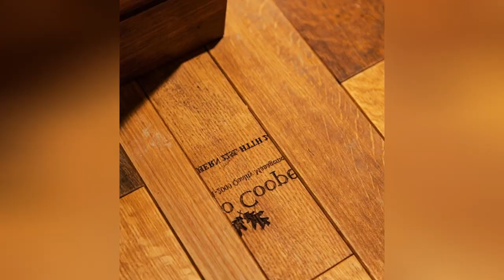75 Large Orange Wine Cellar Design Ideas You'll Love 🔴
0:00:00 - Intro
0:00:12 - Large Orange Wine Cellar Design Ideas You'll Love: Inspirations 1 to 25
0:03:03 - Large Orange Wine Cellar Design Ideas You'll Love: Inspirations 26 to 50
0:06:07 - Large Orange Wine Cellar Design Ideas You'll Love: Inspirations 51 to 75